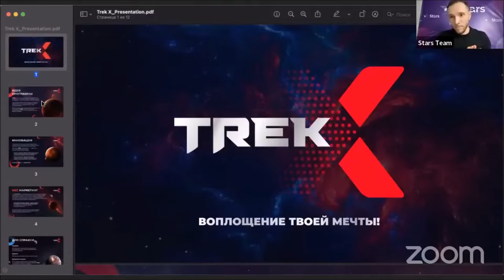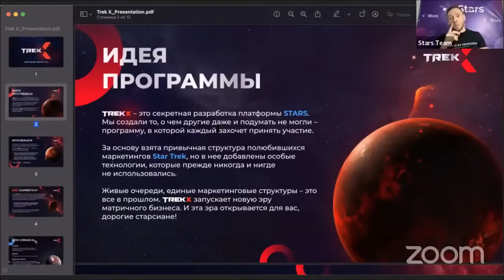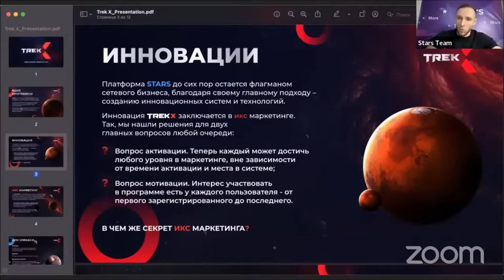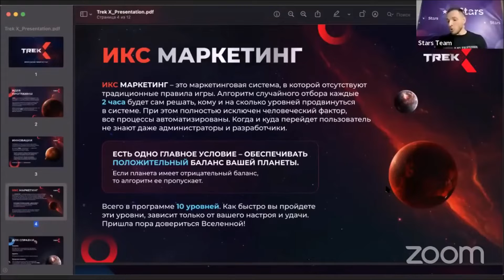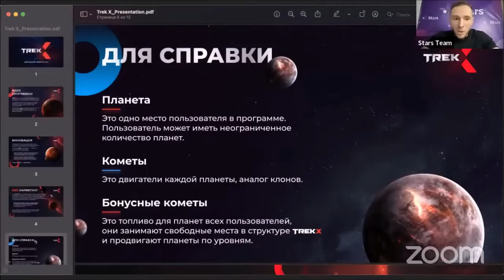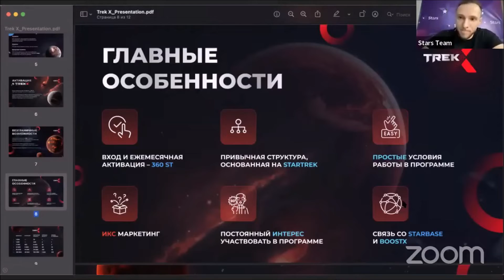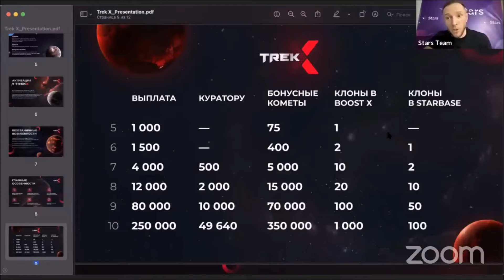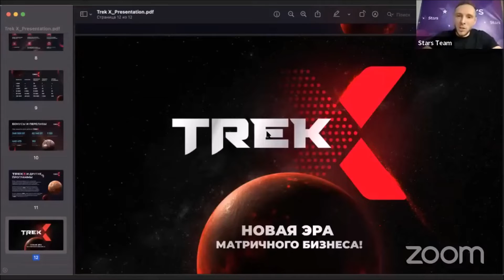ТРЕК'Х – Первая презентация от основателя.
Платформа Stars запускает свою секретную разработку в сфере маркетинговых технологий - программу TrekX.
Маркетинг здесь с самыми простыми условиями и максимальным заработком!
Купив планету за 360 руб, вы зарабатываете 348.500 руб.
Число партнеров, а также время Входа, больше не важны. Для заработка в TrekX нужно только купить планету.
Всё остальное рандомный механизм сделает за вас!
Движение по уровням будет осуществляться каждые 2 часа.